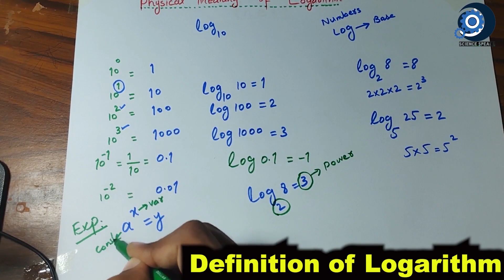8. What is Logarithm|Definition of Logarithm|Class 9|Hindi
What is Logarithm|Definition of Logarithm|Class 9

In a class 9 mathematics context, the logarithm is usually introduced as follows:
A logarithm is a mathematical function that is used to find the exponent to which a fixed number (called the base) must be raised to obtain another number. In simpler terms, it tells you how many times you need to multiply the base to get the given number.
The logarithm is the inverse operation of exponentiation. The most commonly used bases for logarithms are 10 (common logarithm) and the mathematical constant "e" (natural logarithm), but logarithms can be defined with other bases as well.

🕘Timestamps:
What is Exponential Function 00:01
Definition of Logarithmic Function 00:35
Meaning of Common Logarithm 00:52

🔎Science Speaks aims at finding the true meaning of scientific knowledge and its application in the real world. For a full guide watch this:

.Social.